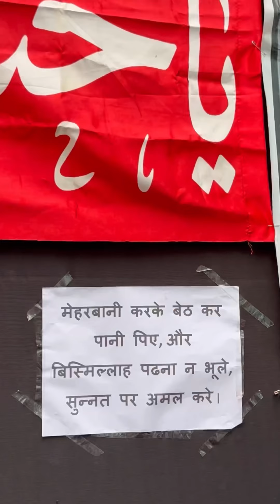Moharram Special Video❤️💯